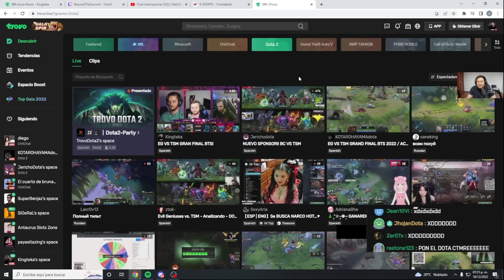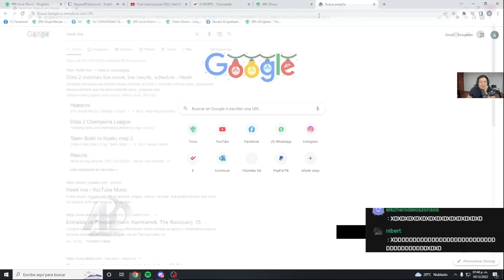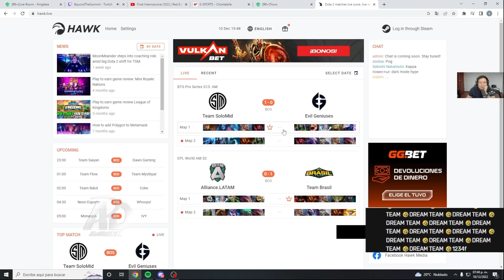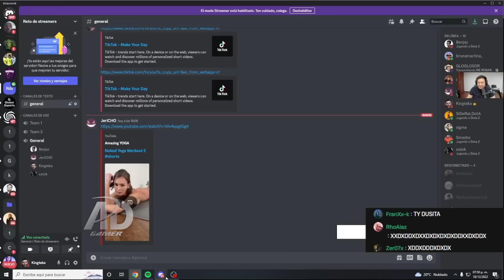😲TURBAZO!! 😲 SKERES SORPRENDIDOS COMO BRYLE CAZA A TODO EG, TREMENDA PALIZA! | DOTA 2